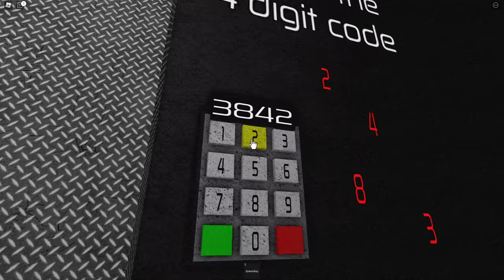Escapando Del Queso Del Horror! Un Raton Gigante Nos Quiere Comer! Auchilioo! 😮🐭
💙Roleplays Brookhaven

🖤Historias Roblox